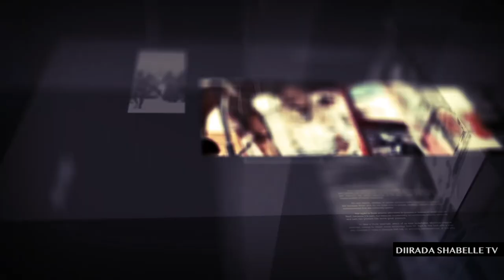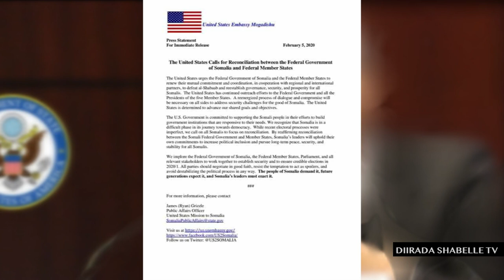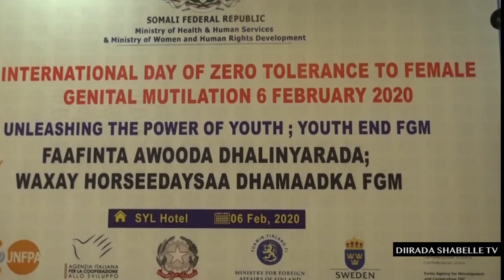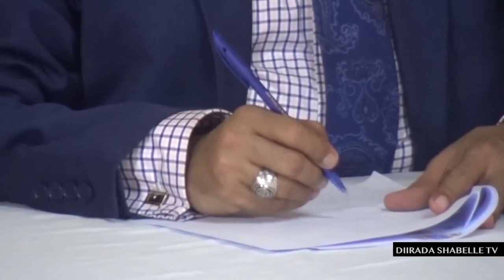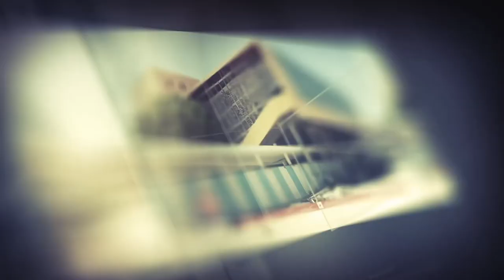Diradda Shabelle tv 6-2-2020